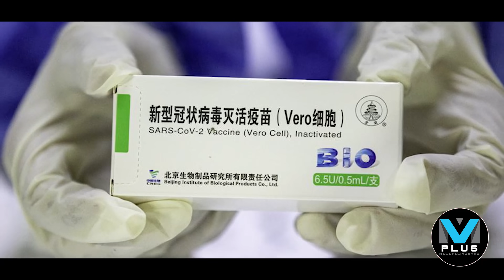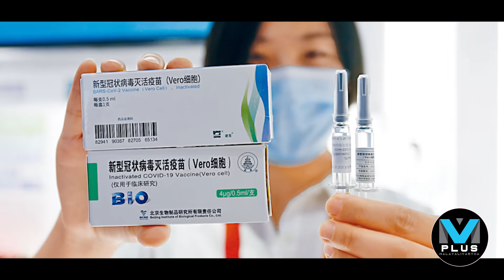China I പാകിസ്ഥാനികള്‍ക്ക് ഇനി ഈ രാജ്യങ്ങളില്‍ പ്രവേശിക്കാനാകില്ല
ചങ്കിന്റെ ചങ്കായ പാകിസ്ഥാന്
എട്ടിന്റെ പണികൊടുത്ത് ചൈന